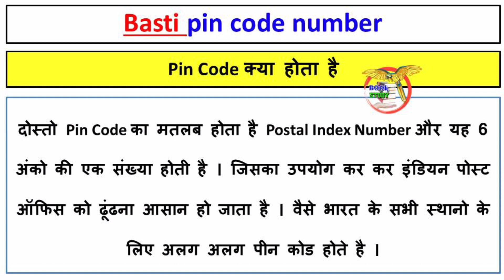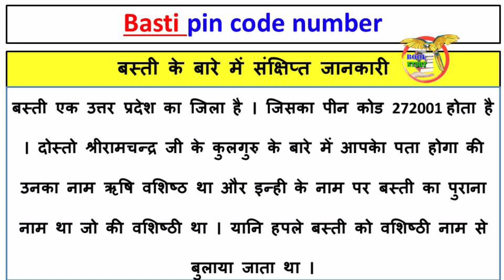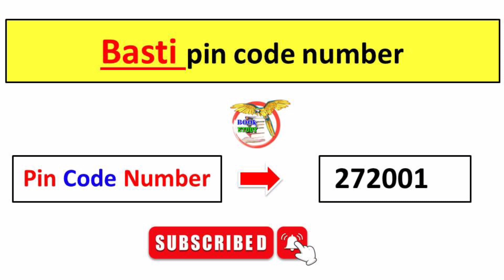basti ka pin code number kya hai || बस्ती का पिन कोड नंबर कितना है || pin code of basti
basti ka pin code number kya hai
बस्ती का पिन कोड नंबर कितना है
pin code of basti